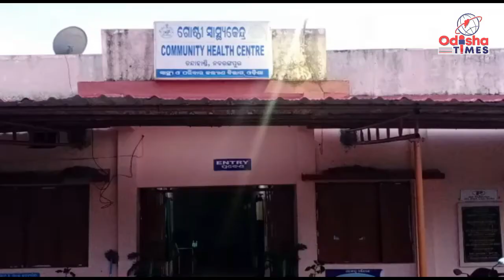ଭାଟିପଡା ଗ୍ରାମର ଜଣେ ଯୁବକଙ୍କୁ ଭାଲୁ କାମୁଡ଼ାରେ ଗୁରୁତର